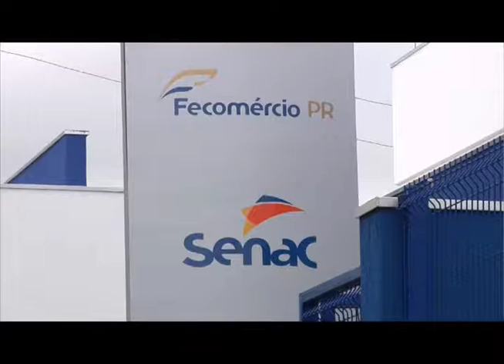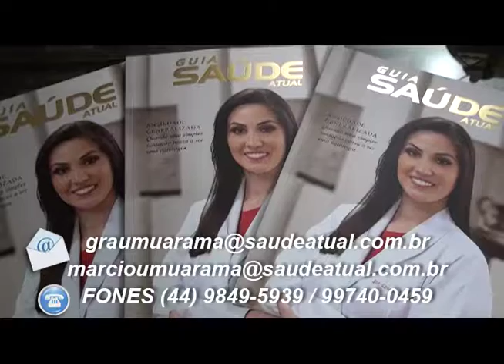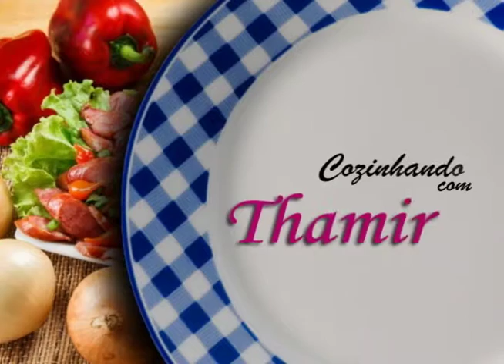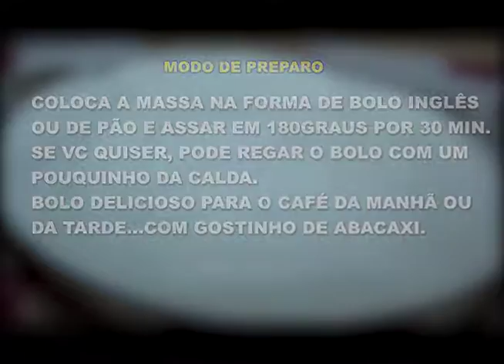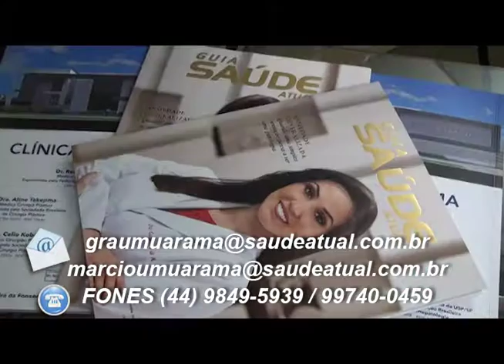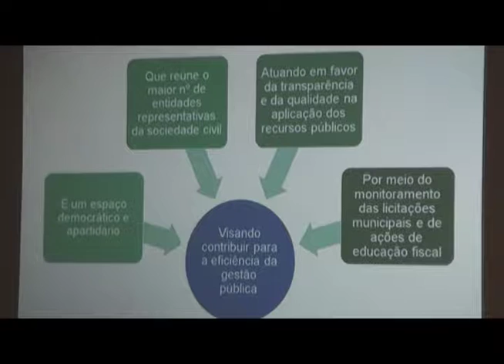Qual a função de um urologista Dr.Fernando frederico